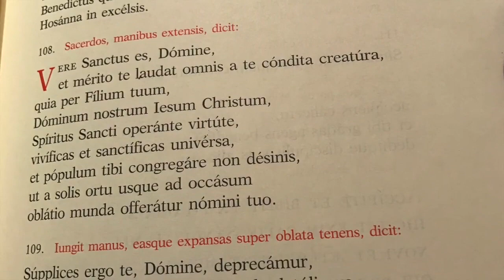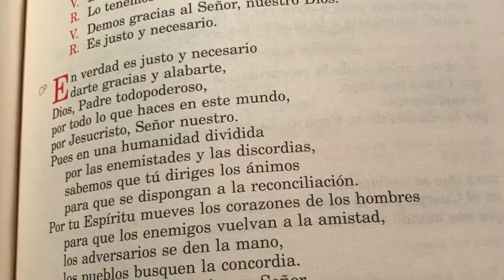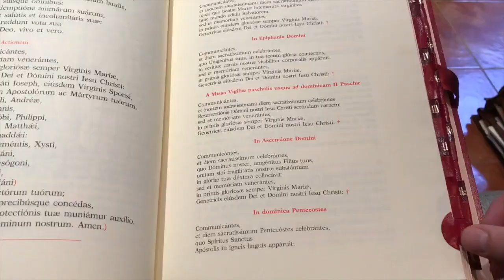Liturgia - El Uso de las Plegarias Eucarísticas